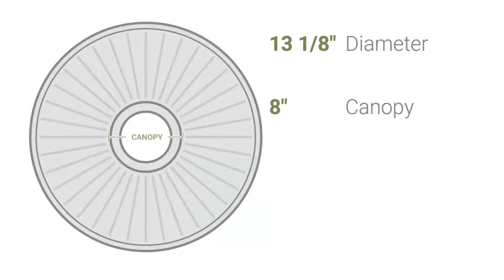Ekena Millwork CM13BN 13 1/8"OD x 8"ID x 5/8"P Benson Ceiling Medallion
Ekena Millwork CM13BN 13 1/8"OD x 8"ID x 5/8"P Benson Ceiling Medallion (Fits Canopies up to 8")